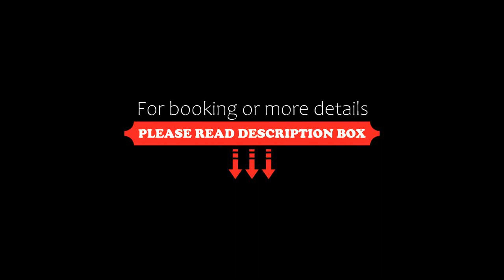The Robin Hood Inn, Drouin West, Australia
About Property:
The Robin Hood Inn is situated in Drouin West and has a restaurant, a bar and a garden. This 4-star hotel offers room service. The hotel features family rooms.
The hotel will provide guests with air-conditioned rooms offering a desk, a kettle, a fridge, a minibar, a safety deposit box, a flat-screen TV and a private bathroom with a shower. At The Robin Hood Inn the rooms have bed linen and towels.
A continental breakfast is available each...
Property Type: Hotel
Address: 655 Princes Way, 3818 Drouin West, Australia
Searching For
1. The Robin Hood Inn - Drouin West - Australia
2. The Robin Hood Inn - Drouin West - Australia Address
3. The Robin Hood Inn - Drouin West - Australia Rooms
4. The Robin Hood Inn - Drouin West - Australia Amenities
5. The Robin Hood Inn - Drouin West - Australia Offers and Deals
Audio Credit:
Track Title: Subway Dreams
Artist: Dan Henig